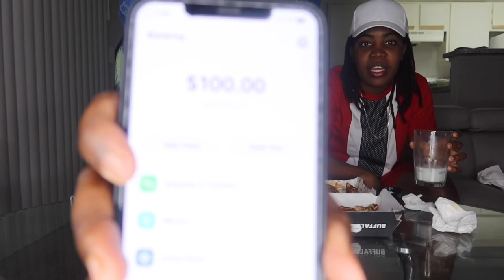M manke mouri😭Blazin Buffalo Wild Wings challenge 🔥ft Dada (chicken pike)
Pase abone ak channel Dada and Marc

Follow me IG: @king_ keelah